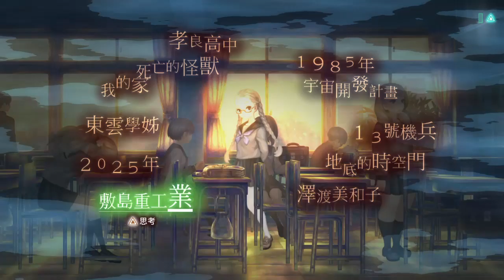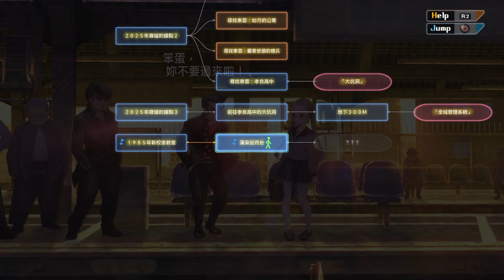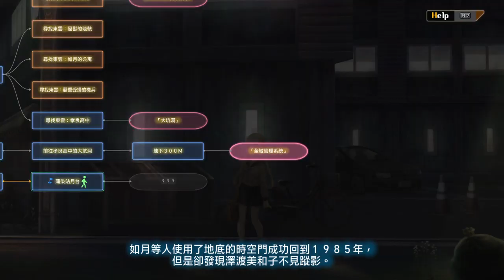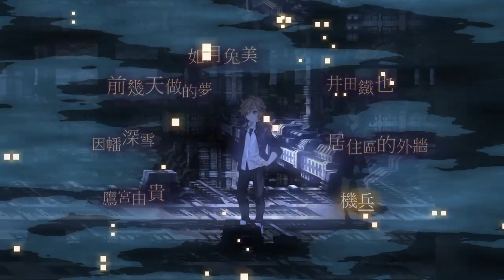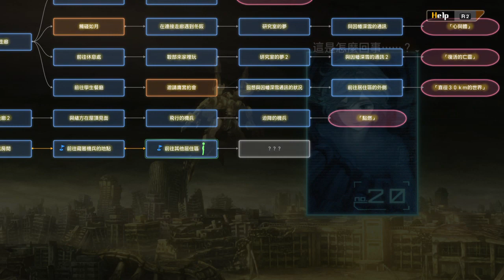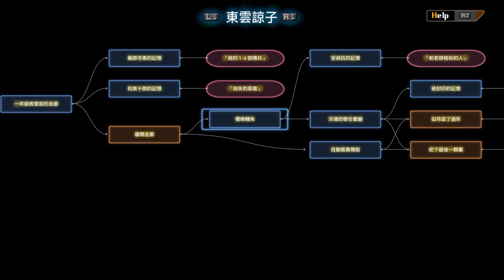13 Sentinels: Aegis Rim (PS4) gameplay #14